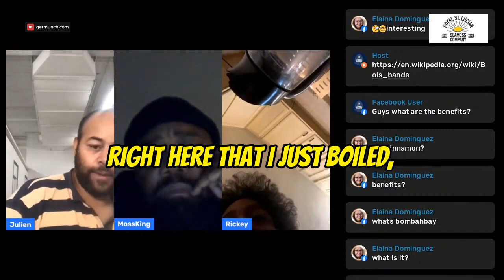Unveiling the Secrets of Preserving Alcohol Infusions at Home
In this intriguing video, we delve into the fascinating world of alcohol preservation, focusing specifically on a bottle of rum that's been allowed to sit on the counter indefinitely. The creator shares their personal insights and experiences, demonstrating not just the longevity of alcohol when infused with various ingredients but also the art of creating flavorful concoctions.

TIMESTAMPS:

(00:00) Introduction to alcohol preservation
(00:10) Highlighting the rum infusion
(00:20) Process of straining and refrigerating a freshly boiled infusion
(00:30) Ingredients revealed: Anise, ginger, sophilia, cinnamon
(00:40) Adding agave to the mix
The video kicks off with a casual yet informative conversation about a particular bottle of rum, emphasizing its ability to remain potent and flavorful while stored at room temperature. This segment sheds light on the common misconception about alcohol spoilage and introduces viewers to the concept of alcohol as a natural preservative.

As the discussion progresses, we're taken through the process of preparing another infusion. The creator is in the midst of straining this newly boiled concoction, which is destined for refrigeration. This step-by-step walkthrough not only provides a practical guide for viewers looking to replicate the process but also underscores the versatility of alcohol infusions.

The infusion boasts a unique blend of ingredients - anise, ginger, sophilia, and cinnamon, each adding its distinct flavor and aroma to the mix. The mention of agave as a sweetener introduces an interesting twist, suggesting a balance of flavors that cater to various palates.

This video serves as a comprehensive guide for anyone interested in exploring the world of alcohol infusions, offering valuable tips on preservation, ingredient selection, and flavor balancing. Whether you're a seasoned connoisseur or a curious newcomer, there's something in this video for you to discover and enjoy.